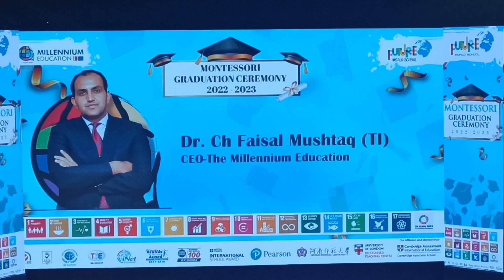Montessori Graduate Ceremony of Future World School | Dr Faisal Mushtaq CEO Roots Millennium Schools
Chaudhry Faisal Mushtaq (چودھری فیصل مشتاق is a Pakistani academic, school practitioner and former caretaker provincial minister for education of the Punjab. He is the founder and chief executive officer of Roots Millennium Schools, Pakistan and is the executive director and member of the board of directors of the Roots School System